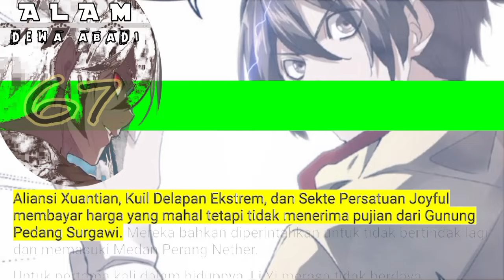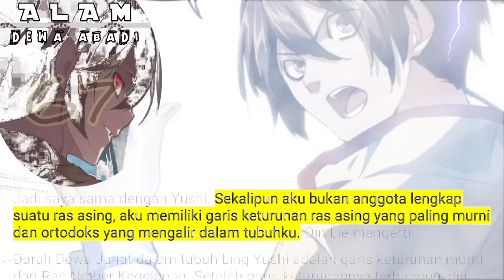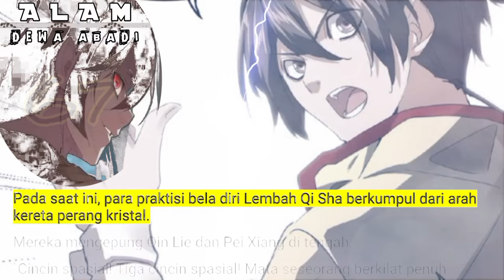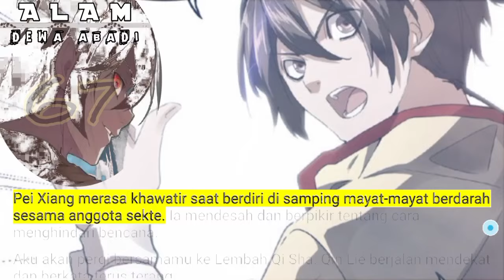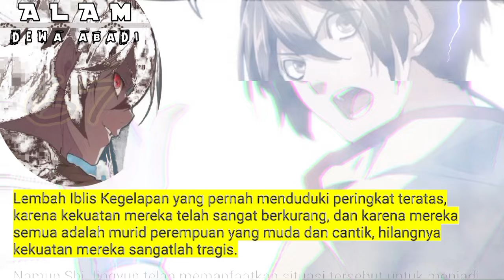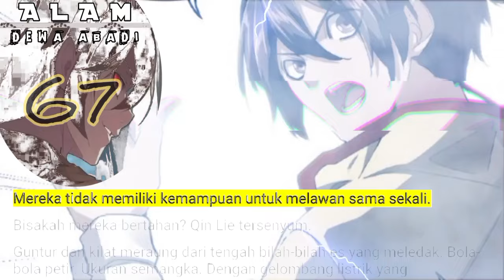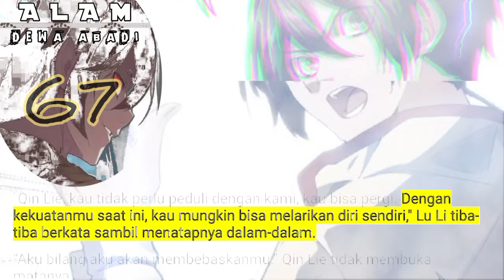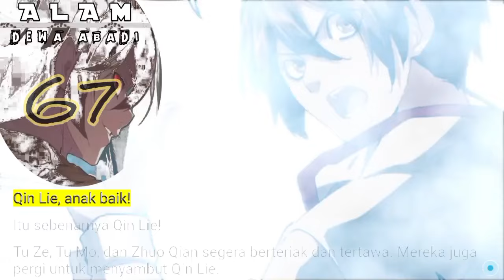Alam Dewa Abadi season 67